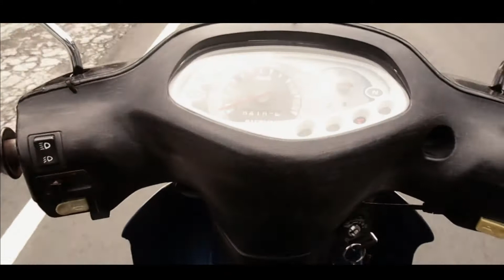Pasosore di Sumedang || Sawah Pojok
Setelah beberapa waktu berlalu, saat sedang pusing dengan berbagai macam kerjaan, pada sore harinya meluangkan waktu untuk merefresh kembali otak dengan melihat dan merasakan alam.